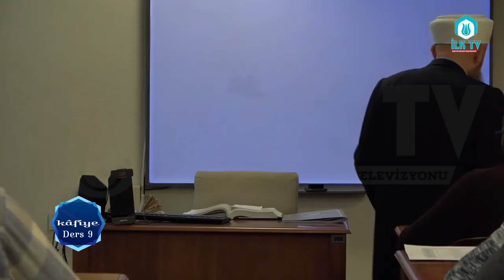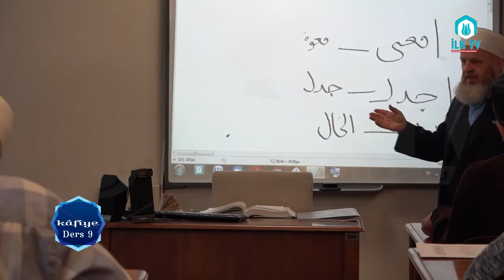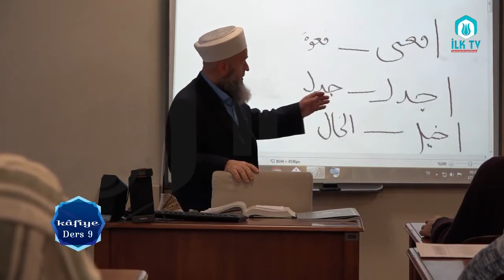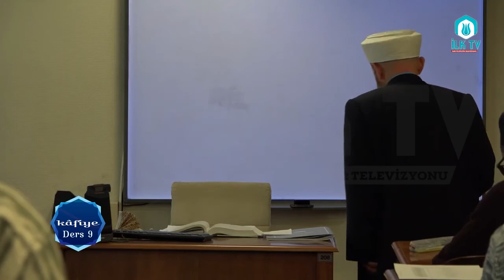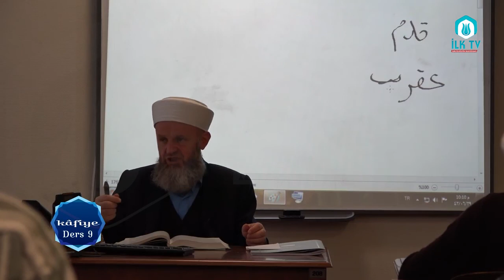Ali Ulvi UZUNLAR Hocaefendi ile Kafiye Dersleri#9